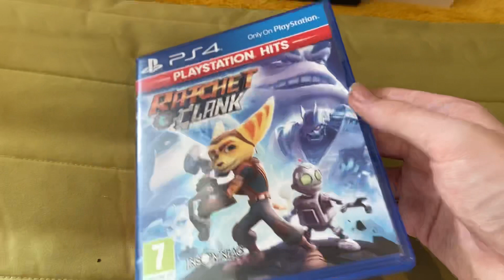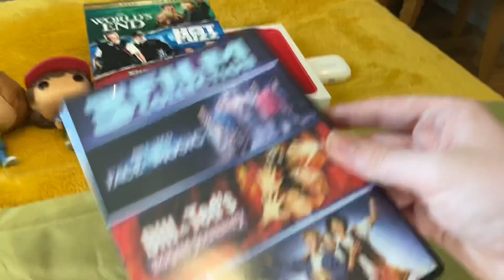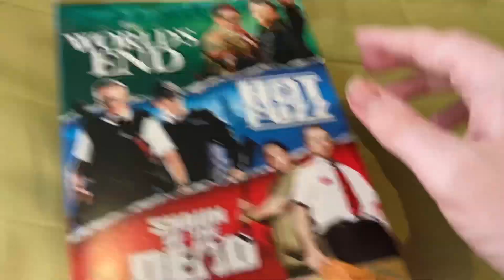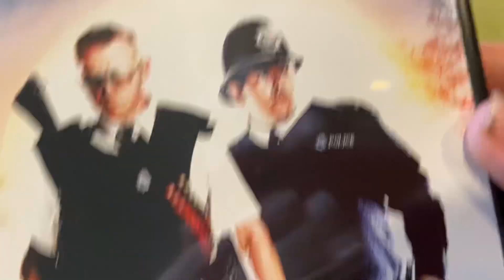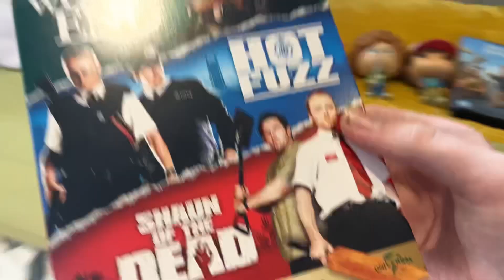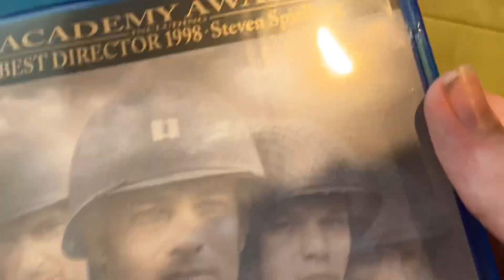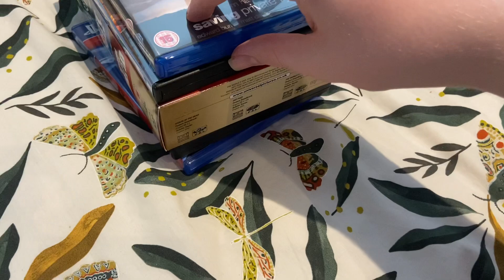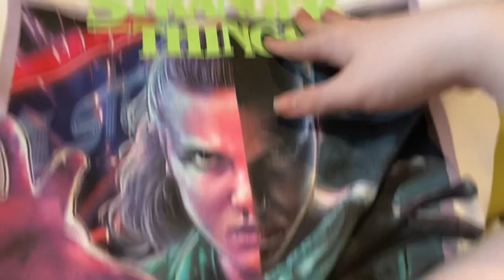What I Got For My 15th Birthday